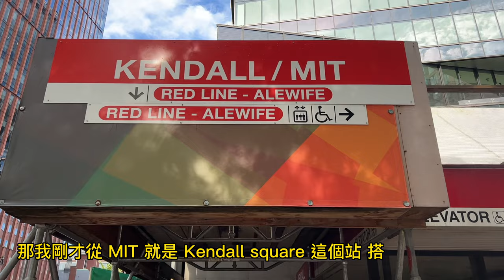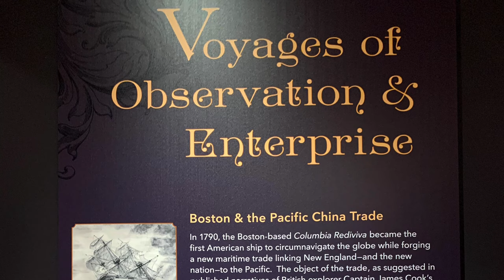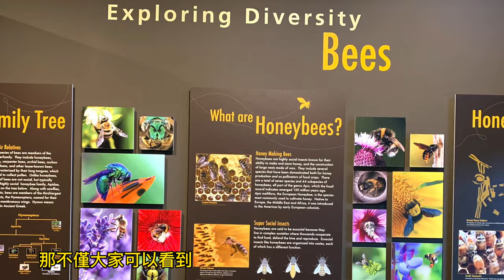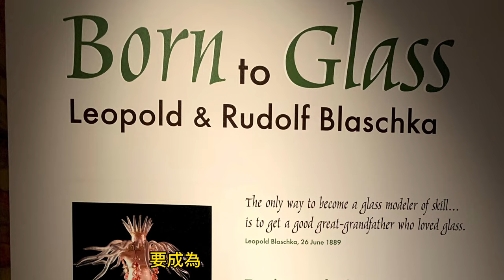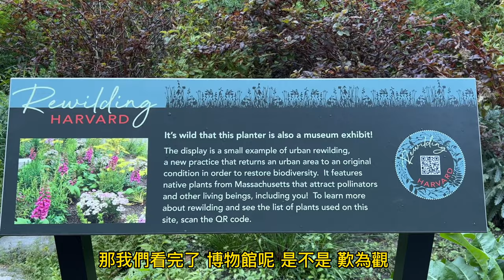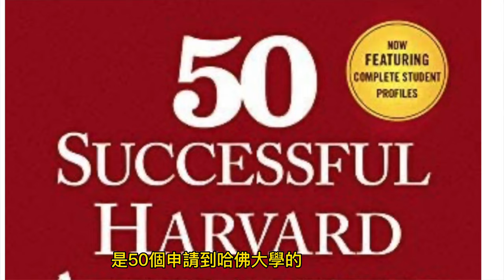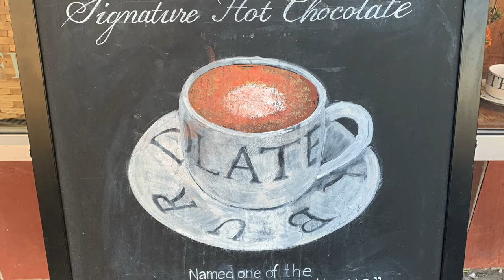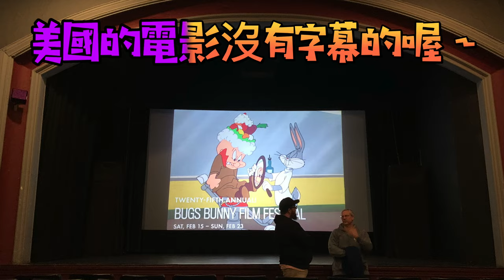🇺🇸哈佛大學自然史博物館。令人讚嘆的玻璃花植物標本。申請美國大學寫essay竟然有參考書？Harvard Square 附近必吃的鬆餅？超有名的巧克力？還有電影院？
今天的有片要帶大家到全世界最有名的哈佛大學，位在美國麻州劍橋地區的Harvard University，校園內最有名的 John Harvard 銅像，總是有很多人大排長龍等著摸他的左腳，影片有我跟Jeff 來到這裡拍照的相片，也教大家如何從Kendall/MIT搭地鐵來到Harvard Square。
這次影片的重點是『自然史博物館』，Harvard Natural History Museum總共分成三個部分，第一個是礦物博物館。第二個是動物標本博物館。第三個是民俗博物館。 我們一起來看看玻璃花植物標本到底是誰創作的吧！
這個世界級的玻璃花收藏館(Botanical Museum)，是由Leopold Blaschka 和 Rufolf Blaschka 父子所創作完成的植物標本，他說："The only way to become a glass of skill... is to get a good great-grandfather with love glass"。他們花了半世紀時間創作這些標本，值得大家一起來看看。
影片後半部跟大家介紹申請美國大學要如何準備自傳Essay，大家可以在哈佛大學旁邊的COOP書店，買到有關申請學校的參考書。
最後，大家一起去Harvard Square 吃好吃的鬆餅，巧克力和店電影喔。

Please find the CC and you can see the English tranlation.

Follow Professor Yeh 希望大家可以跟著我一起認識慢生活，也希望可以分享專業的知識給大家。

最後，提醒大家『慢食慢活廚房～跟著蝸牛一起去旅行』，這本書已經出版了，可以在“三民書店”"樂學書店“”學生書局“”唐山書局“”聯經新南店“”高雄復文店“買到我的書喔～
也可以在”誠品書店“”三民書店“”敦煌書店“ 網路書店買到喔～
也可以填寫以下網址購買喔